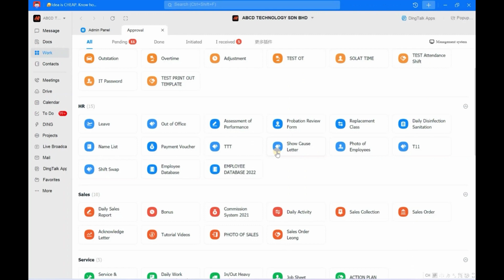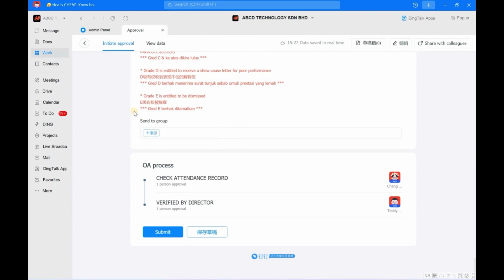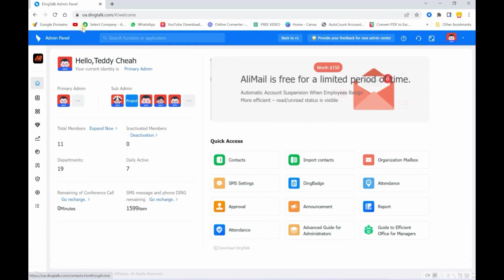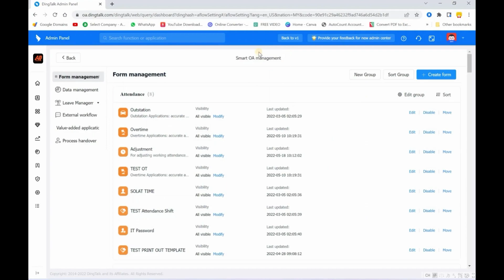DINGTALK TOPIC 139 : HOW TO LOG IN DINGTALK ADMIN PANEL